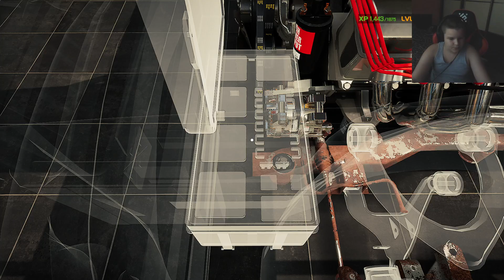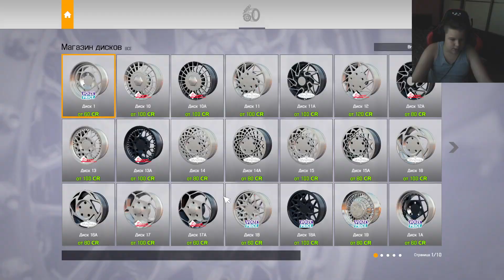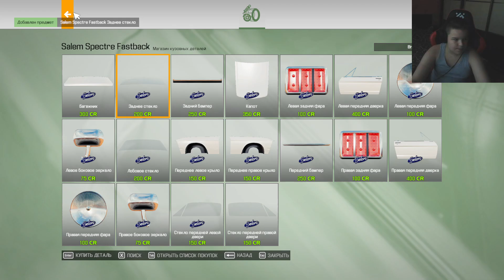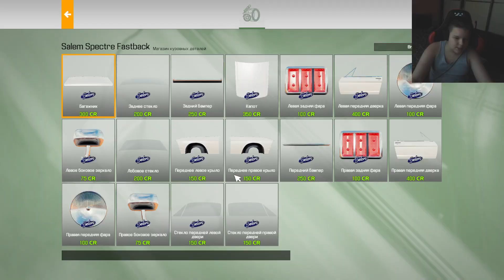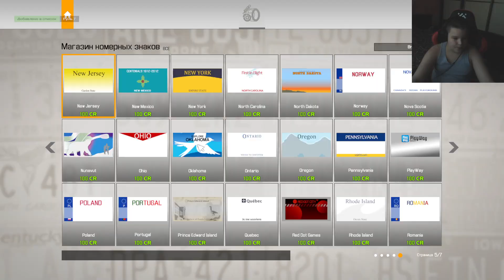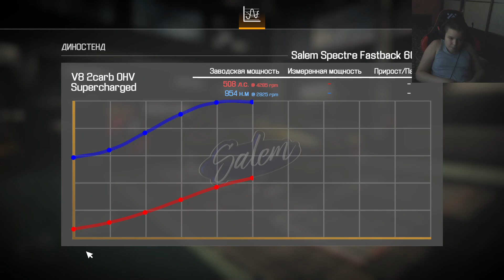CAR механик/ следующая часть захватывающего дерби автомеханика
Смотрим, будет интересно!